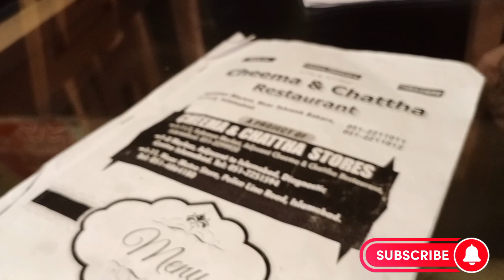desi nashta in islamabad || meharkimehranivlogs